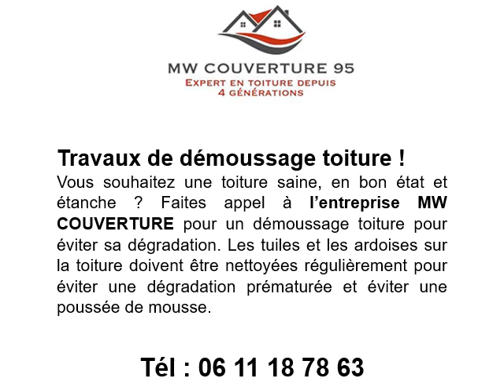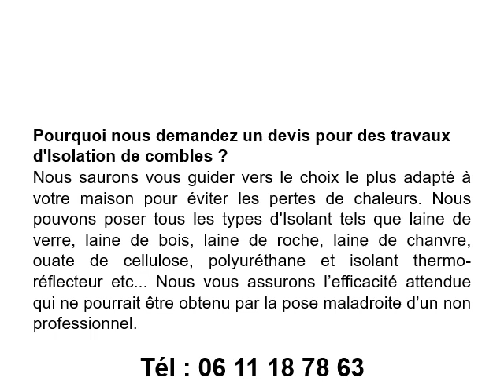Réfection toiture à Taverny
Nos prestations :
Réfection toiture en tuile à Taverny
Réfection toiture en ardoise à Taverny
Réfection toiture en shingle à Taverny